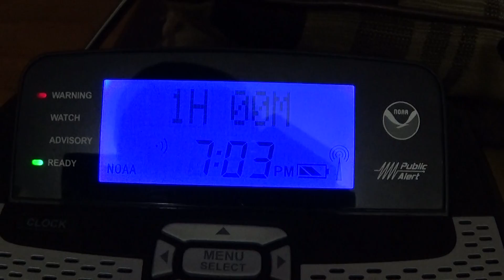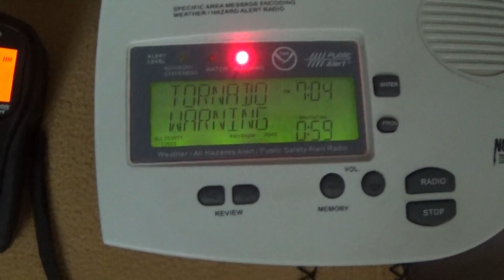Tornado Warning (EAS#142)